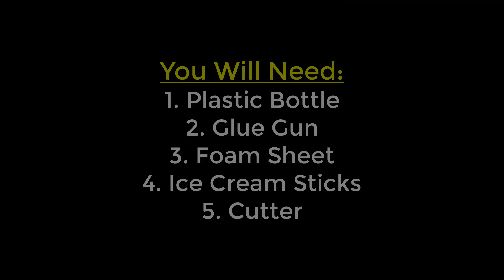DIY Best out of waste plastic bottle craft | Plastic Bottle Basket | Waste Material Craft Ideas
Hello and welcome. Learn making a very beautiful plastic bottle basket with me today. To make it you will need:
1. Plastic bottle
2. Foam sheet
3. Glue gun
4. Scissors
5. Pencil
6. Ice cream sticks
All the instructions that are needed to follow to make it are given in the video. Please follow the whole video for better understanding.